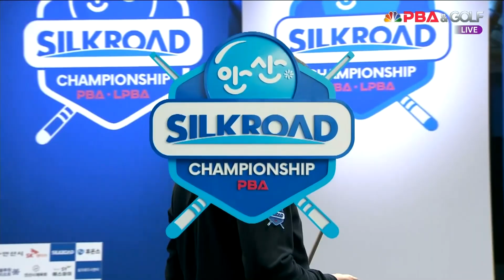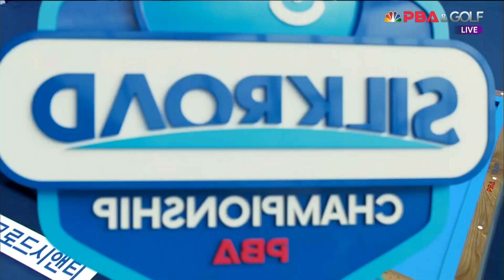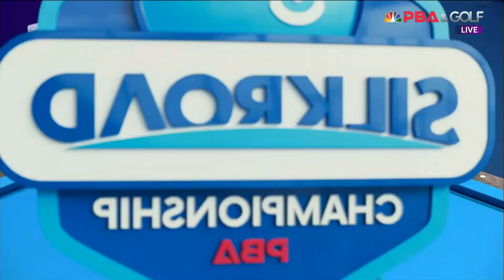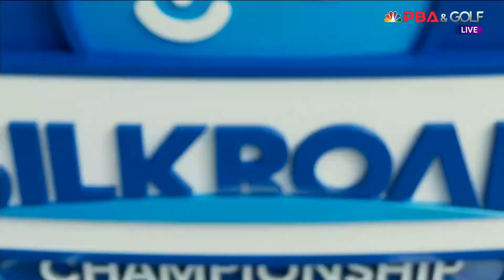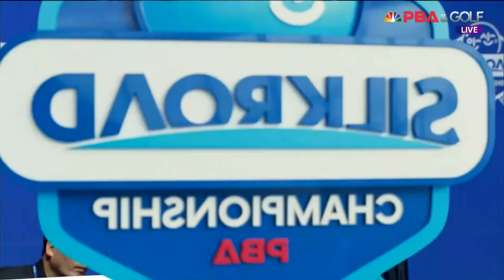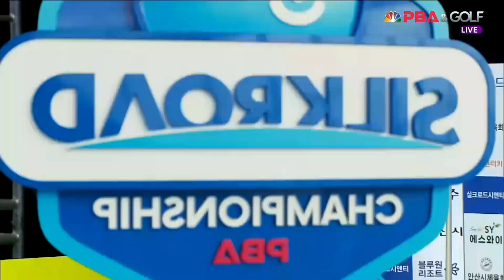팔라존 vs 루피 체넷 16강 5세트 HL[실크로드안산 PBA 챔피언십 23-24] (2023.07.08)